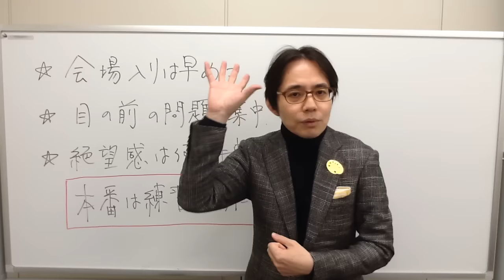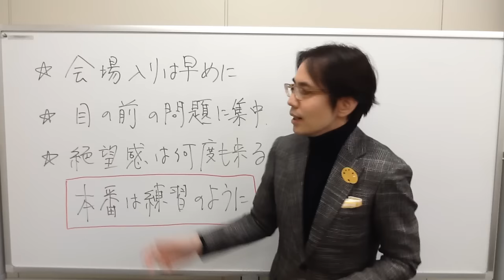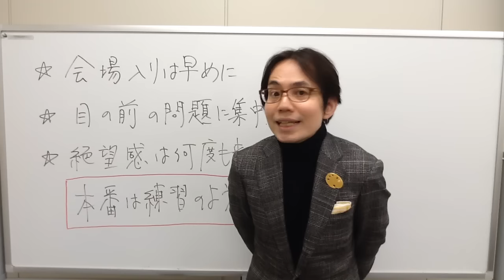【LEC行政書士】横溝講師からの応援メッセージ第４弾！『本試験まであと３日！今やるべきことをお話します☆』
≪横溝講師からの応援メッセージ第４弾！≫

横溝講師から行政書士受験生へ応援メッセージが届きました☆
あと３日で勉強法や過ごし方をお話します。

横溝講師からの応援メッセージシリーズは随時アップしていきますのでお楽しみに！！

,｡･:*:･ﾟ'☆,｡･:*:,｡･:*:･ﾟ'☆,｡･:*:-,｡･:*:･ﾟ'☆,｡･:*:,｡･:*:･ﾟ'☆,｡･:*: